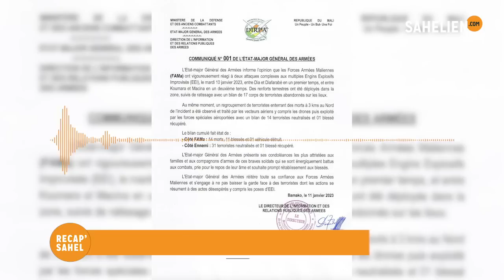Mali/Burkina/Niger : retrouvez ci-après, quelques faits marquants de la semaine du 09 au 13 janvier